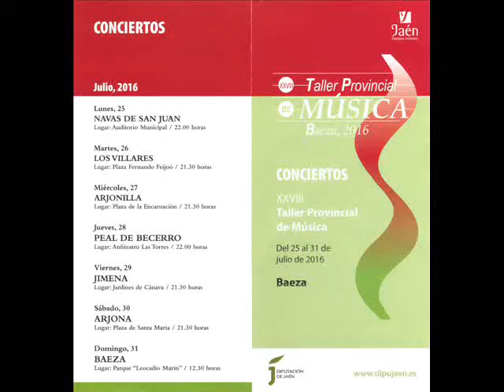OBERTURA SOLEMNE 1812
BANDA DEL XXVIII TALLER PROVINCIAL DE MÚSICA DE JAÉN - Director: Martín Morales Lozano